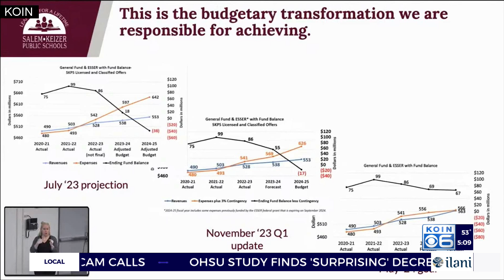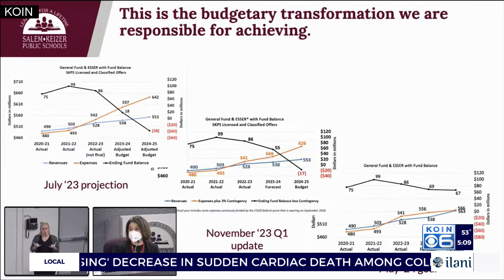Local transgender performer shares the stage with other trans artists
During November, Transgender Awareness Month , Ally Ward is creating a guide highlighting where people can go to support people who are transgender in what they do.